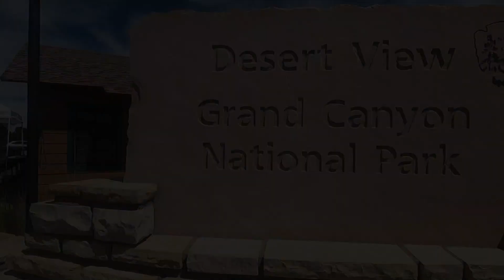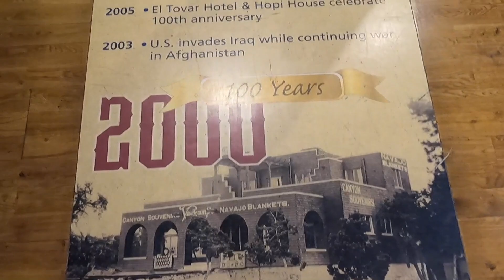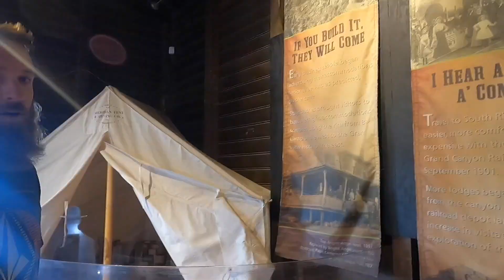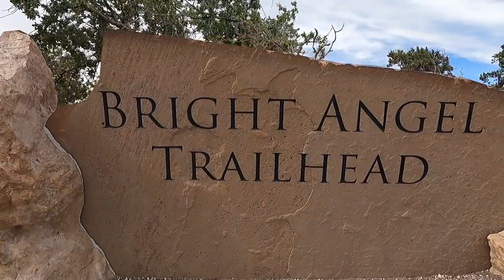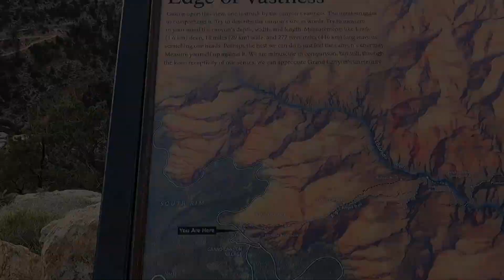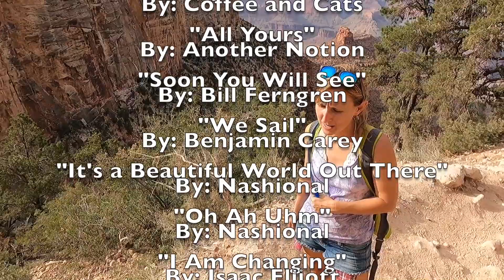Free Truck Camping at the Grand Canyon | DestinatioNow S4 Ep57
This week we visit one of the most heavily trafficked places in the United States, just a few days after reopening. The Grand Canyon National Park encompasses an overwhelming and inspiring landscape, incomparable to anything else you'll ever experience. Join us as we take you through the south rim of the the canyon to several of the most popular places to see and hike. For our RV traveling viewers, we will show you a few places to camp (paid and free), we've even thrown in a sunset and sunrise for you to enjoy at the canyon's rim. There is no grander place be this week than with us at the Grand Canyon.
We are the Suttons and we have decided to live full-time our 2005 Lance cabover camper and travel the country. This season we are traveling through several southern states in an attempt to have our first ever warm winter as snowbirds. In our episodes, we like to offer you a realistic view of what it is like to live full time on the road in a truck camper, no holding back like other channels. It's not all just beautiful views and sunsets, life on the road has many challenges that we like to bring to you every week. We vlog and share our journey on social media for all our viewers to follow. We would love for you to join us in our journey and we put out new travel videos every Tuesday and recently have started Maintenance Monday videos to assist you with any projects you may be facing. We are a community and all in this together, so don't be shy, shoot us a comment or question, we love to hear from you! Thank you to all of our viewers, we are grateful for your support. We wish you only peace, love and happiness!

Interesting Article (The Man Who Tried to Claim the Grand Canyon)

Please keep our parks pristine for others to enjoy. Pack it in, pack it out, dispose appropriately. Respect Nature.